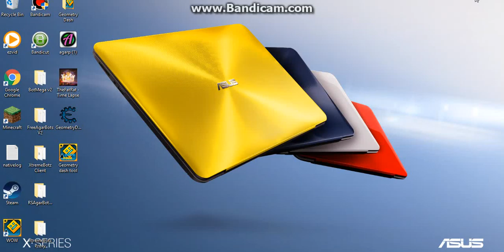Edited video (Geometry Dash) not :P